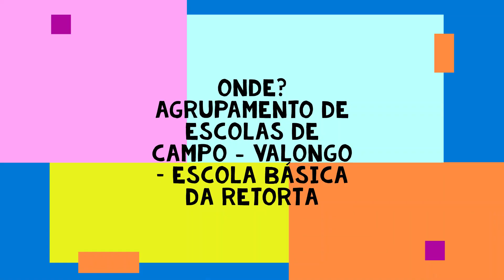Em busca das estrelas